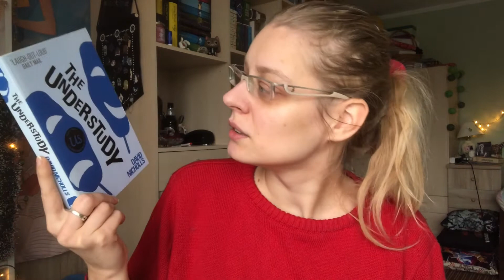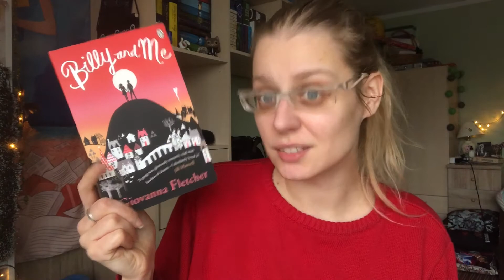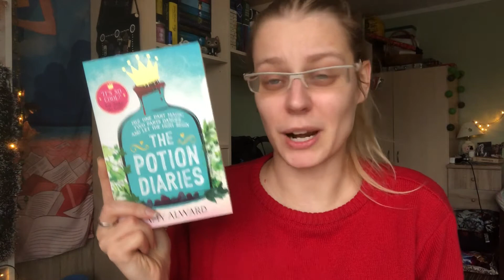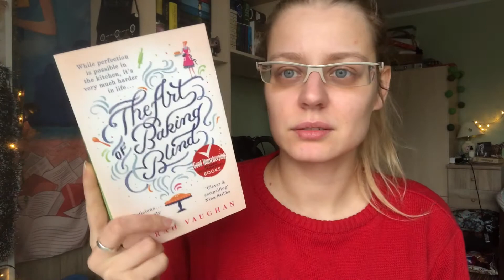Choose what I read. Mini reading challenge for 2021 // Vlogmas Day 15 // 2020 // Liene Reads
Welcome!!

Hope you are enjoying Vlogmas with me.

Please vote for the book you want me to read. :)

Intro music from iMovie Audio - Sleigh Ride by Patrick Warren